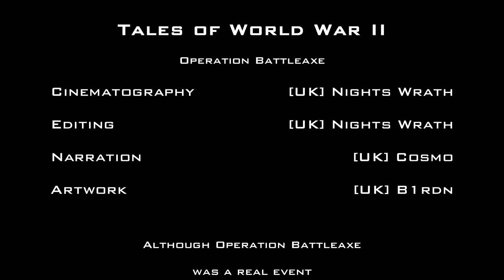Tales of WWII, Determination – Battlefield 5 Operation Battleaxe Grand Operations Day 3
The final day of the operation is one of desperation and determination. Will the allies push through the fortified Axis defenses or will they falter in their attempt? Find out in the final episode of Tales of World War II Determination!

This episode shows the finale of Operation Battleaxe and is the a story told through the eyes of Sir Reginald Walt and utilises game play from Battlefield 5’s Grand Operation. Although the stories told and characters in the Tales of WWII series are fictional this documentary weaves actual events as they transpired into the game.

Are you a gamer who lives in the Oceanic region and are looking for a new guild to play with?

Then check out the Underworld Knights, [UK]. We are a multi-gaming PvX guild with over 24 years of experience. For more info on one of the regions premier gaming guilds head

Keen to get the latest vids from the [UK]'s gaming adventures, then subscribe to the Underworld Knights channel and make sure you are receiving info on the latest uploads as soon as they are posted.

Player: [UK] Nights Wrath
Narration: [UK] Cozmo
Artwork: [UK] B1rdn
Gaming Guild: Underworld Knights